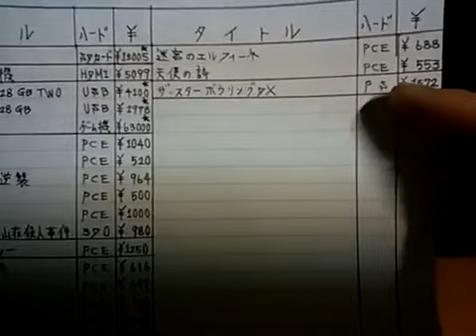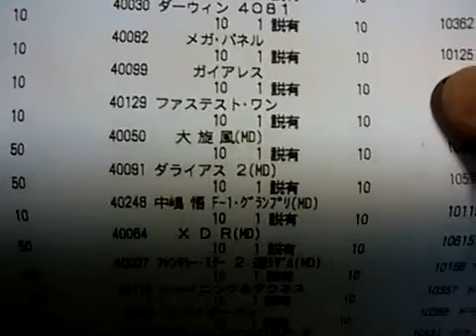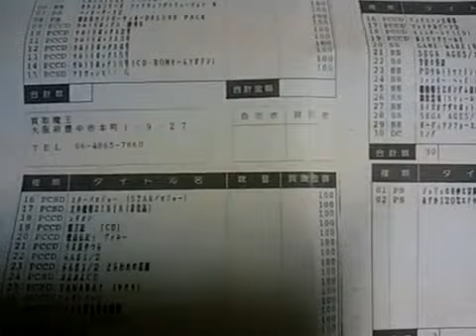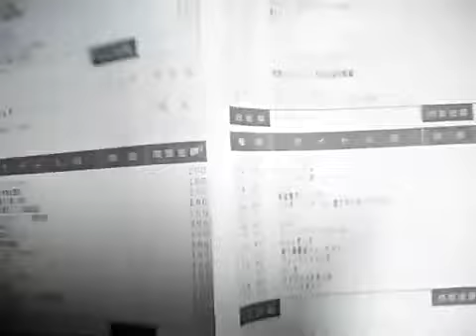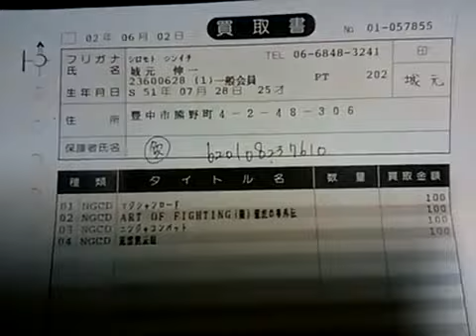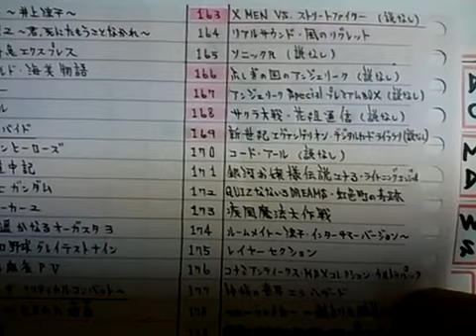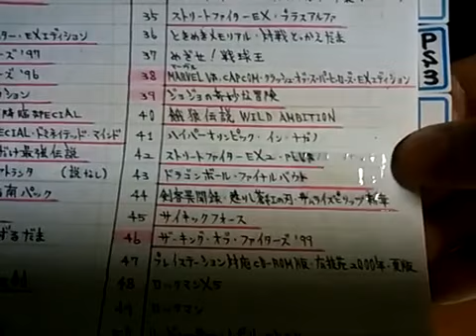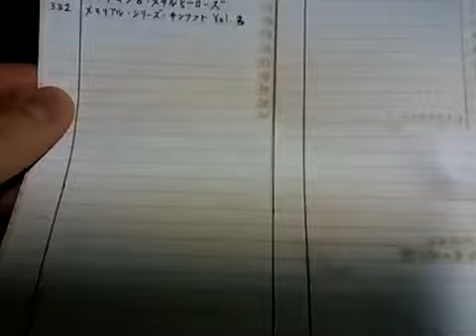[実況] 2002年のレトロゲーム買取データ、安すぎて大量のゲームを売って後悔した話。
過去の実況より、2020年、2002年当時のゲームソフト買取表紹介です。